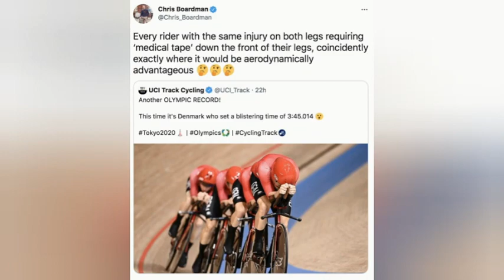"Shameful Denmark": Furious fans blast 'cheating' cycling team for causing crash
Furious fans have called for Denmark to be kicked out of the men's cycling team pursuit at the Olympics after a Danish rider smashed into the back of a Team GB cyclist.